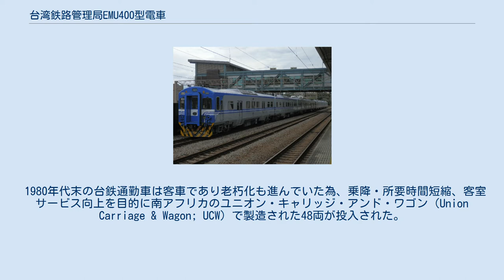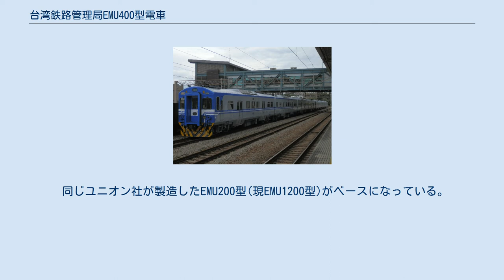台湾鉄路管理局EMU400型電車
ユニオン・キャリッジ・アンド・ワゴン製の鉄道車両
EMU400型電車（EMU400がたでんしゃ）は、1990年11月10日に営業運転を開始した台湾鉄路管理局（台鉄）の交流電車。
 1980年代末の台鉄通勤車は客車であり老朽化も進んでいた為、乗降・所要時間短縮、客室サービス向上を目的に南アフリカのユニオン・キャリッジ・アンド・ワゴン（Union Carriage & Wagon; UCW）で製造された48両が投入された。
試運転時にはパンタグラフが上がらなくなるなどトラブルもあったが、1990年11月9日の試乗会を経て翌日に営業運転を開始した。
 列車種別は通勤電車で登場し、近年は区間車として運用していた。
 EMU800型の増備に伴い、2013年より置き換えが開始され、2014年7月には、僅か2編成8両のみが使用される状況となった。
この2編成も、2015年2月末で検査期限を迎えた為に休車となり、3月に運用を終了した。
 同じユニオン社が製造したEMU200型(現EMU1200型)がベースになっている。
 当時の台鉄普通車から車内居住性が格段に向上し、旅客からの評判もよかったため、その後通勤電車のベースとして新型形式の投入が進んでいくことになる。